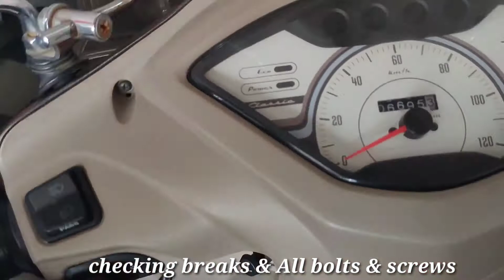Tvs jupiter service | regular service | Bikerz World | first video | Subscribe My channel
this is my first video plz support
iam trying to show you how to service tvs jupiter regular service
any part missing inthis video plz comment
more bikes service or any other problem plz tell us I'm trying to solve the problem make on video 👍

next video on clutch plates replacement of passion+

this video recordered in very busy lot's of work in our shop so any part missing or details plz tell me 👍